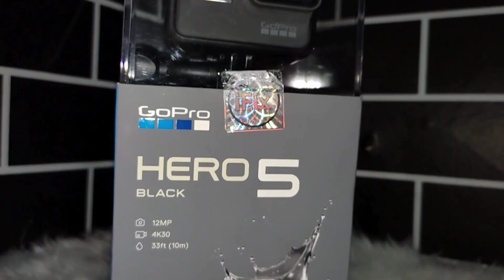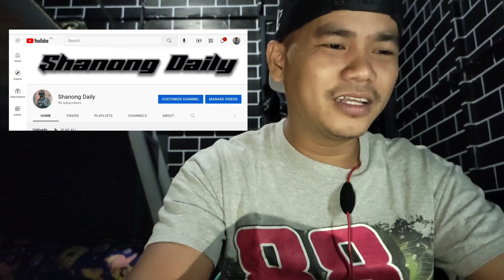GO PRO HERO 5 BLACK | Unboxing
Watch me unbox and review GoPro Hero 5 Black.

To all my supporter,
I would like to THANK YOU FOR ALL YOUR SUPPORT! Keep safe always and Godbless!